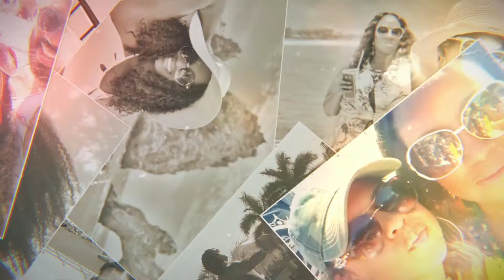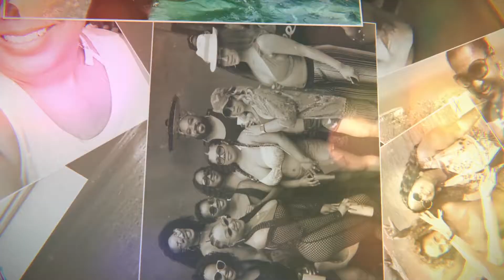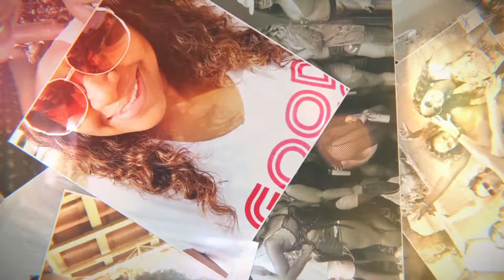Top off to Tamara's 40th!!! Cabo 2018!!!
In April a good friend of ours invited us to celebrate her 40th birthday in Cabo San Lucas.  Of course we were all in!  It was such a great time and the house we stayed in was Beautiful!!!